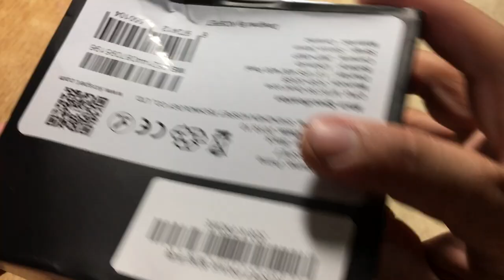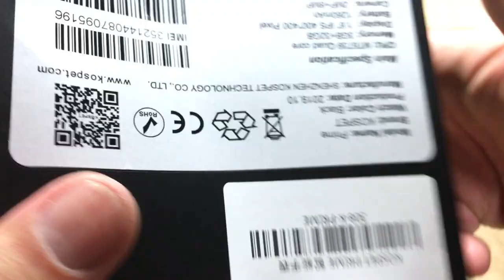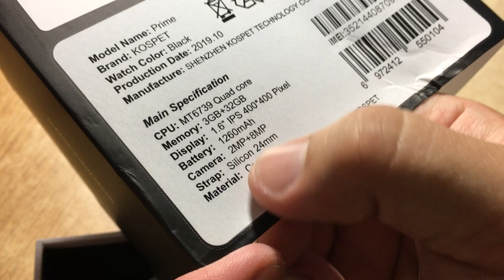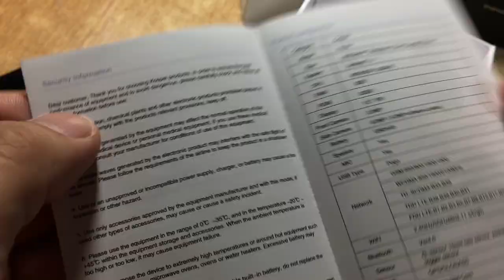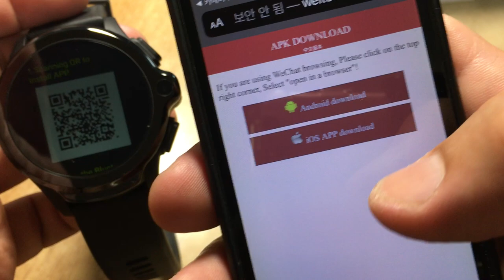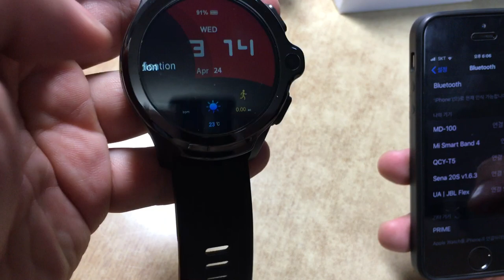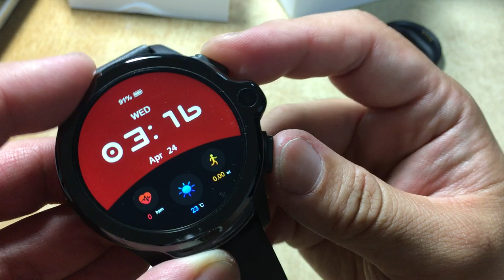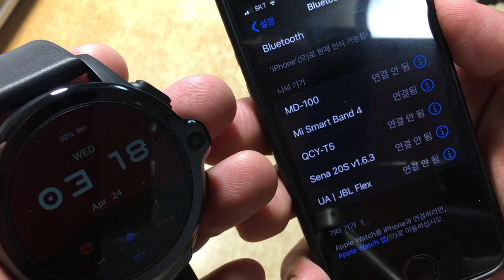[황스TV] KOSPET PRIME smart watch! 스마트워치 ! 4G 휴대폰! 듀얼 카메라! 대용량 베터리! 코스펫 프라임!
미밴드4 써보고 쓸만한거 찾다가  겁나 좋아보여서 그만 질렀는데.

코로나때문에 90 일만에 받았습니다. 이제 언박싱을 하네요.

구입 링크 입니다.

알리에서 구입했고 가격은 100 달러 (메모리1기가), 140달러 (메모리3기가) 두 종류 가 판매 중입니다.